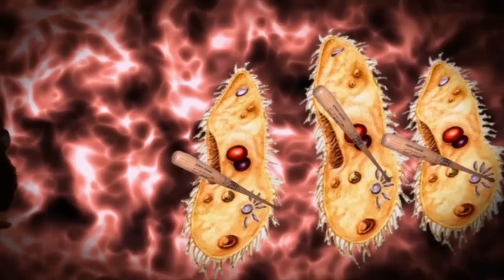attakmalac és a megfázás / attakmalac and the flu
Attakmalac kilábalt a betegségből és visszatért, hogy új epizódokat készítsen.